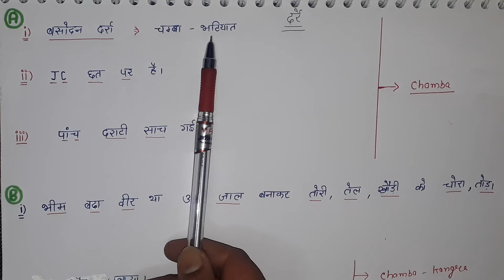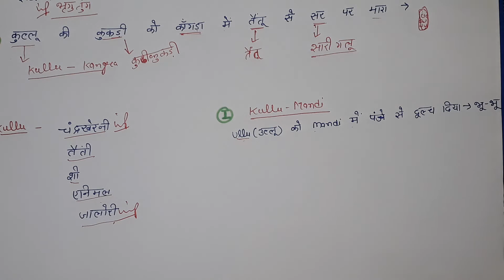हिमाचल प्रदेश के दर्रे |All exam